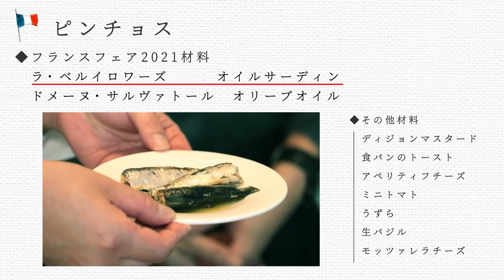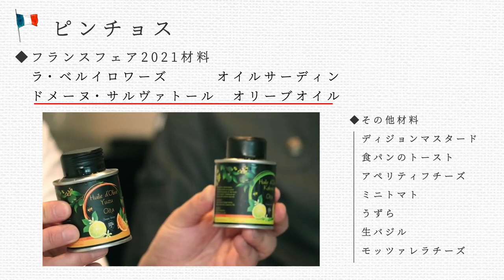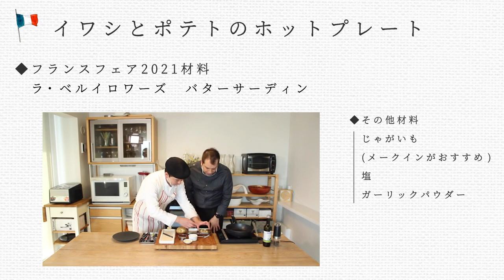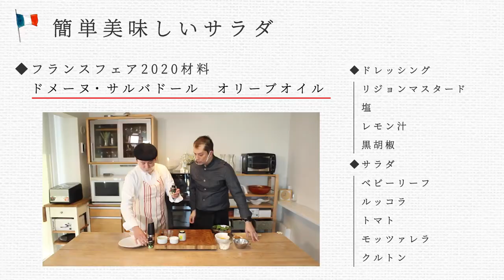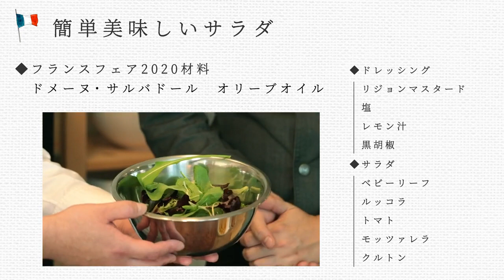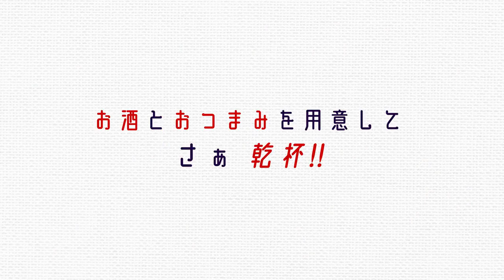フランス人料理家ボグダンが教えるアペロのおつまみ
アペロを作るためのレシピのアイデアをいくつか紹介します。 また、2021年梅田阪急百貨店のフランスフェアについてもお話します。よかったら来てください v(^.^)v